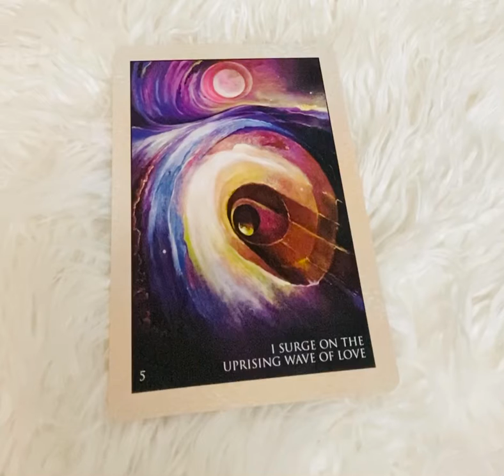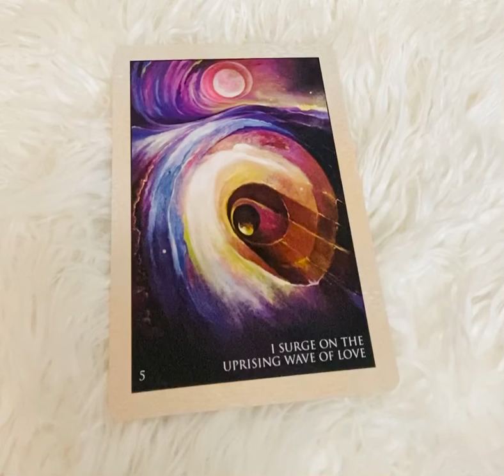Total Trust & Surrender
Rumi
Oracle by Alana Fairchild